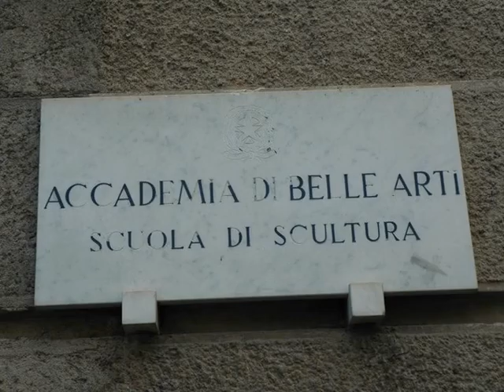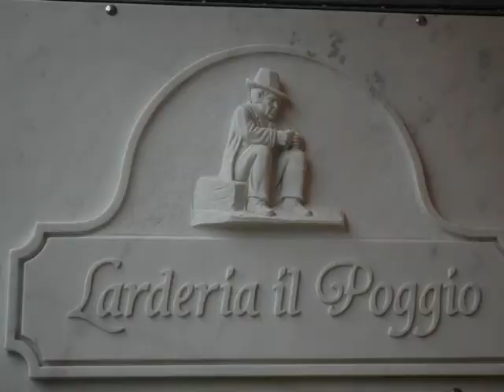ARTE MORIS 2007 Gil's Report On His Tour Around Italy